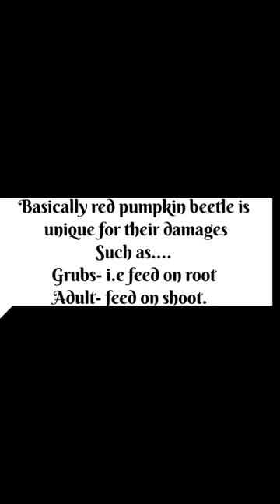Red Pumpkin Beetle। damaging symptoms